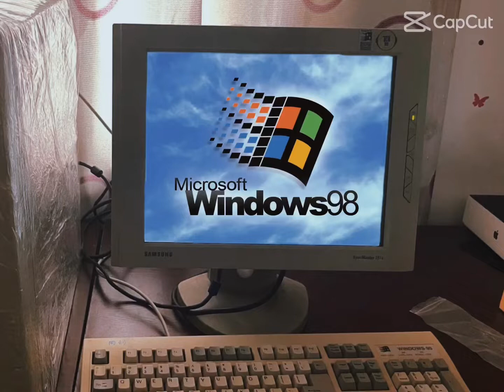my FIRST capcut template edit